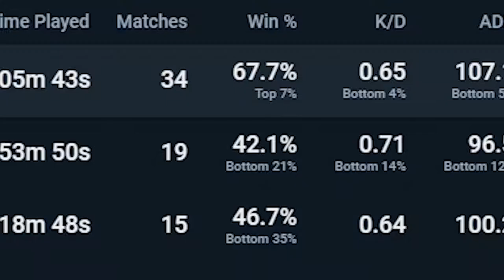Valorant Sucks, Why Did Riot Create This Game?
Valorant sucks video is a joke video. This video I will be talking about the community and  gameplay.